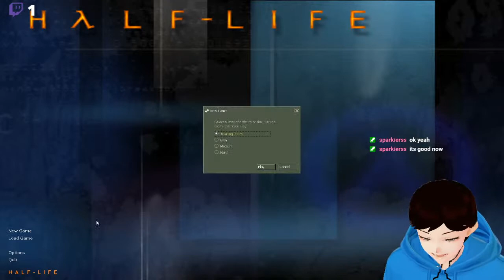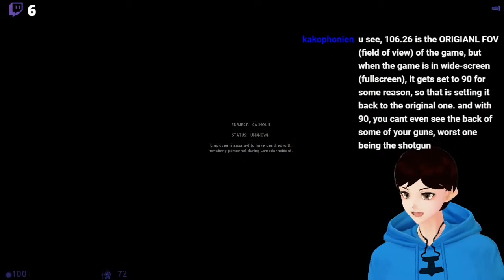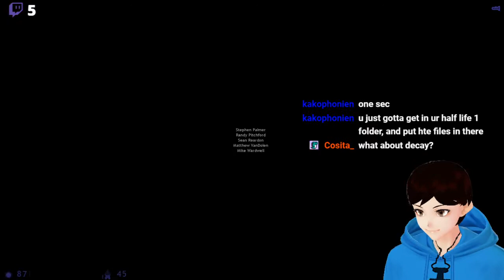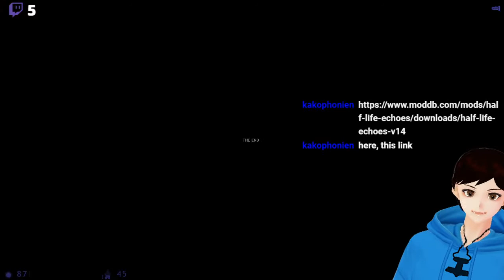Security Guard attempts to quit his jobs (2000 Colourized)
I'm a Vtuber who plays Retro games and Valve and Id games. I'm also socially awkward